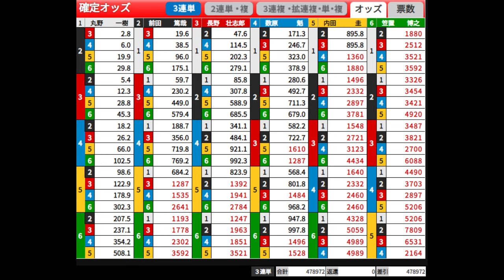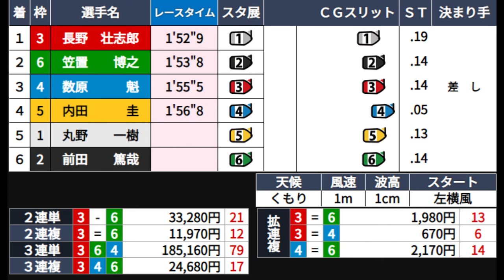【徳山競艇準優】実況も大興奮！準優大波乱「1851倍」一体何が起きた？①丸野②前田篤③長野壮④数原魁ら出走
2024.7.2徳山競艇5日目12R準優
①丸野一樹②前田篤哉③長野壮志郎④数原魁⑤内田圭⑥笠置博之